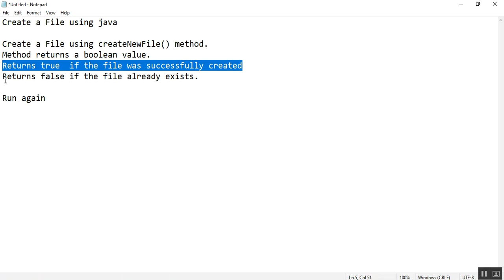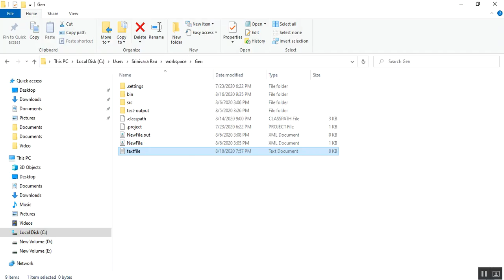Create a File using java